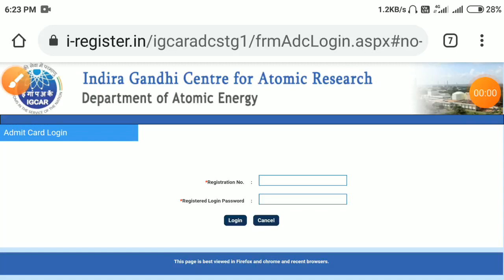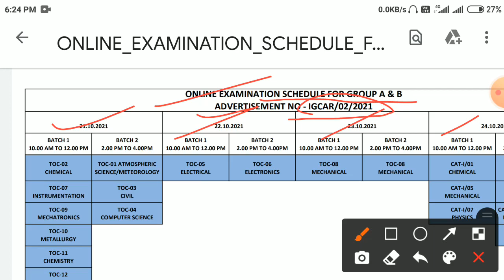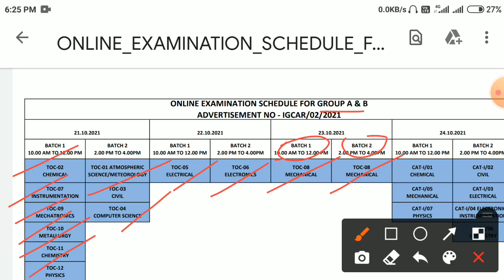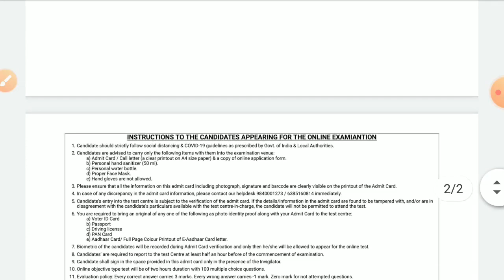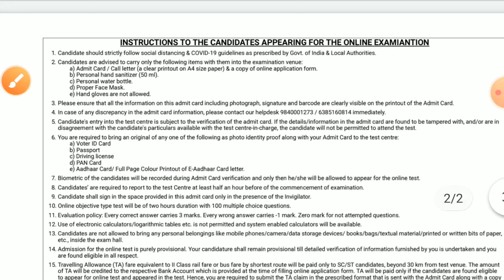igcar admit card 2021 download now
igcar admit card

Aaj ke is video mein baat kiye hai igcar admit card 2021 download kaise kren

Your Questions covered
1. Igcar admit card download 2021 kaise kare